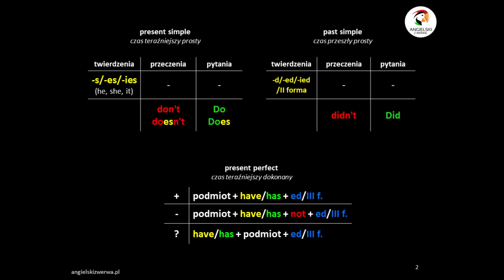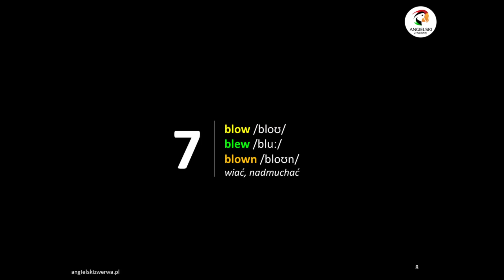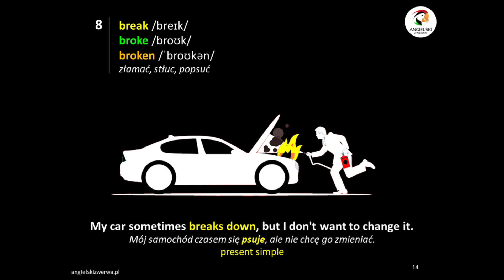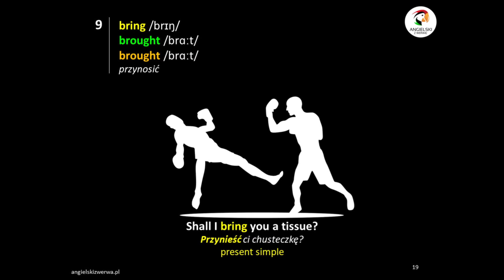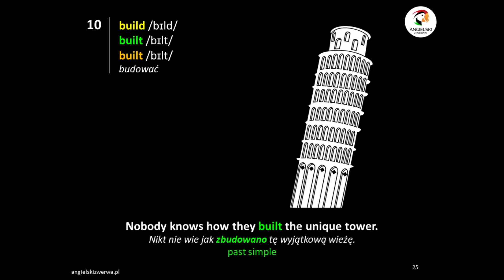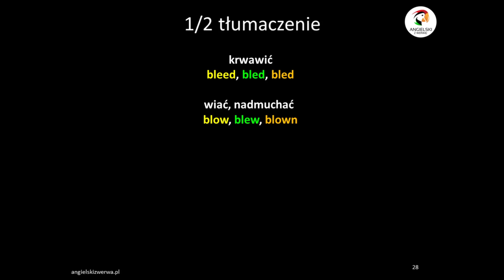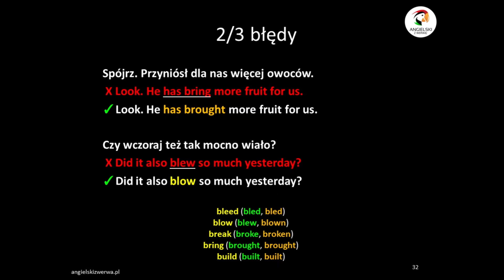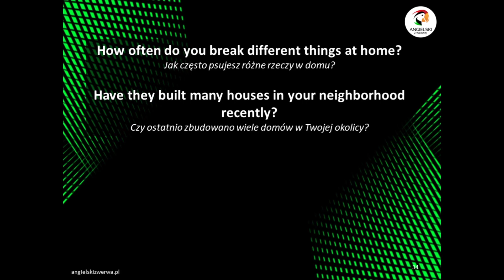czasowniki nieregularne: bleed, blow, break, bring, build | #6-10 | angielskizwerwa.pl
👉Odcinek poświęcony jest 5 czasownikom nieregularnym:
bleed (bled, bled) - krwawić
blow (blew, blown) - wiać, nadmuchać
break (broke, broken) - psuć, tłuc, łamać
bring (brought, brought) - przynosić
build (built, built) - budować
Prezentacja zawiera dużo ilustracji, przykłady zastosowania czasowników w trzech czasach gramatycznych, omówienie błędów w zdaniach, krótki test na rozpoznanie wypowiadanych słów i tłumaczeń oraz mini-system powtórek. Zapraszam do oglądania.

👉rozdziały:
00:00 intro
00:22 trzy czasy gramatyczne
00:39 bleed
01:34 blow
02:35 break
03:47 bring
04:42 build
05:43 test
07:13 błędy i przykłady zdań

👉Dziękuję Twórcom pixabay.com za udostępnione ilustracje.

bleed, blow, break, bring, build - czasowniki nieregularne | Angielski z Werwą! 6-10#